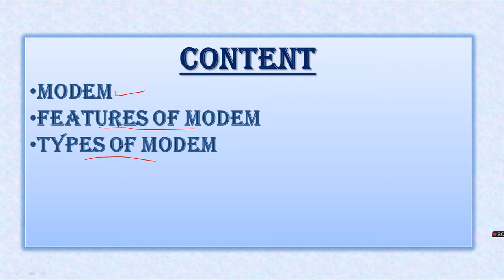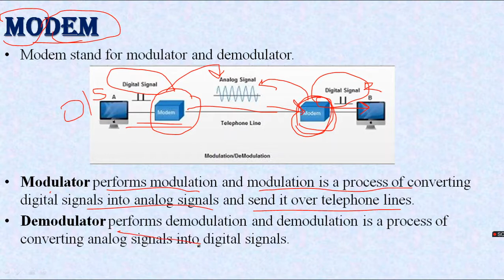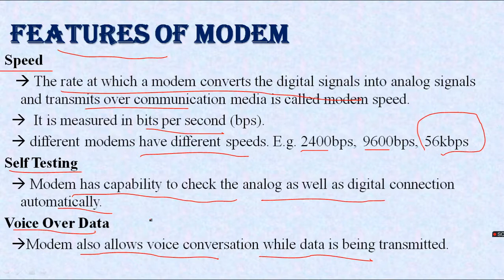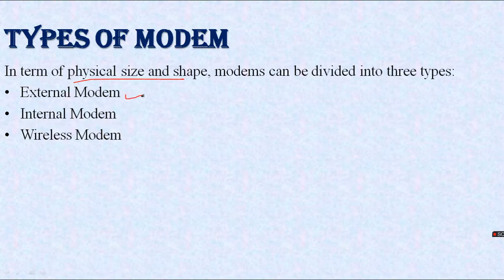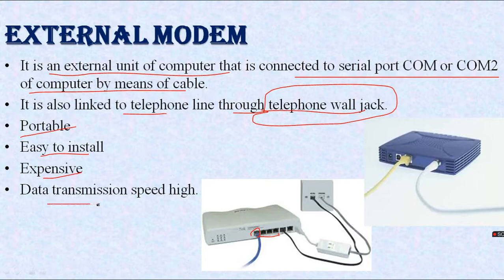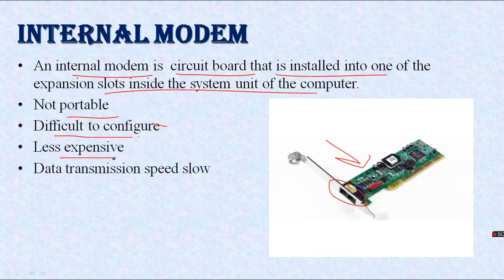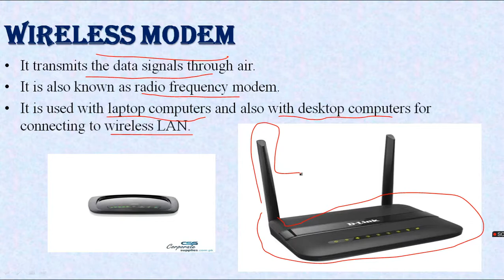PGC lecture 12 || Modem & its Types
PGC Lectures
Lecture # 12 || Chapter #3 Data Communication
Topic: Lecture 12 Modem & its Types